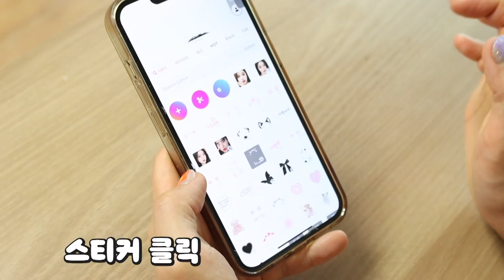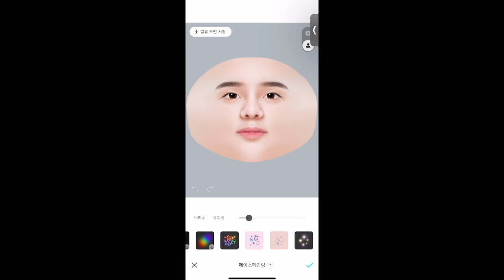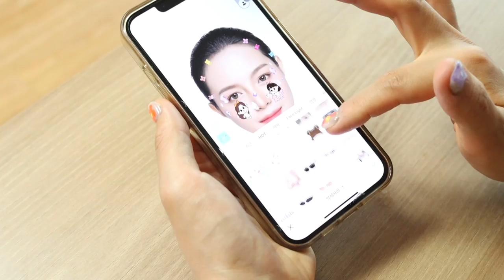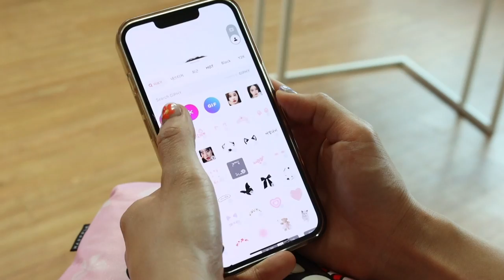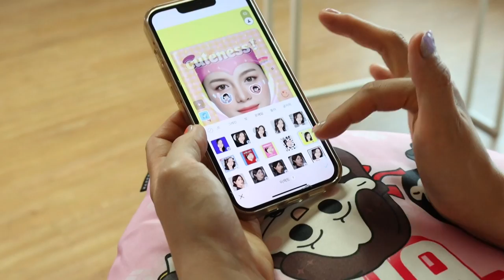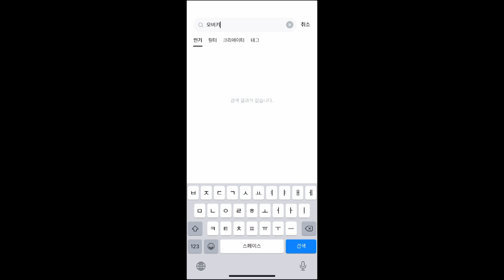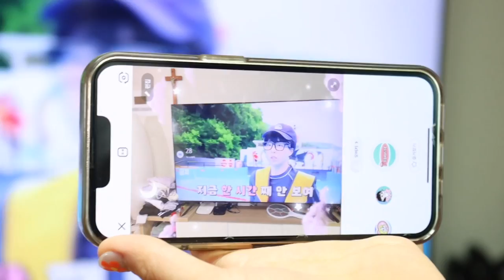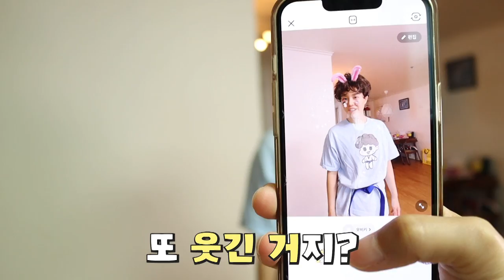스노우 필터 꾸미기 하다가...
스노우 들어가서
오른쪽 밑 인기 누르고
검색창에 '오비키' 검색!
필터 즐겨찾기 해놓고 눌러서 찍어요!